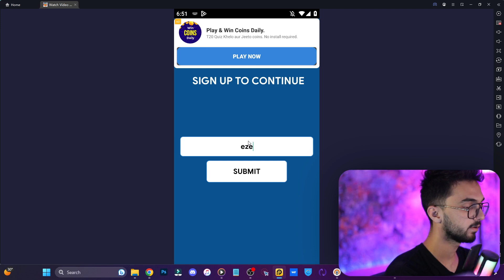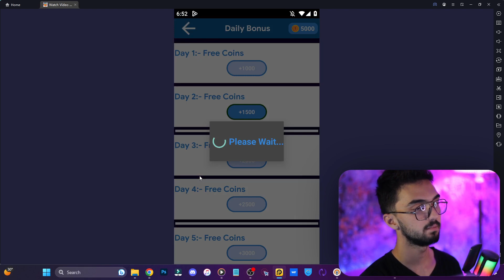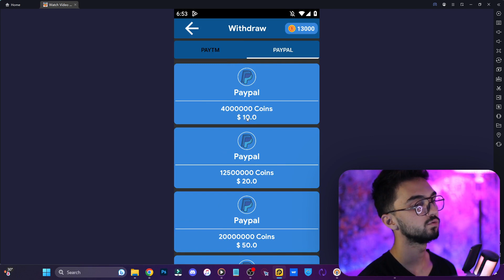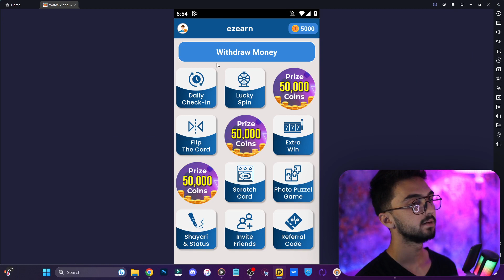درآمد دلاری آنلاین با دانلود ویدیو های رایگان | هر ویدیو $89